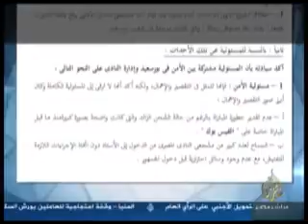الإنتخابات الرئاسية المصرية ع 19